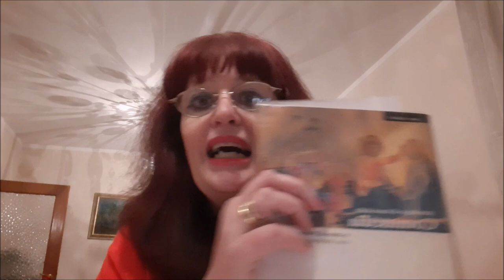DIVINA COMMEDIA /INFERNO/ CANTO I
In questo video, dopo aver illustrato brevemente alcuni aspetti della Divina Commedia, leggo e faccio la parafrasi del Canto Primo.